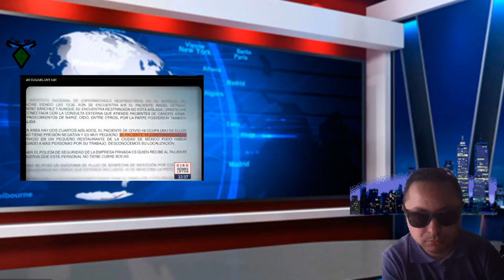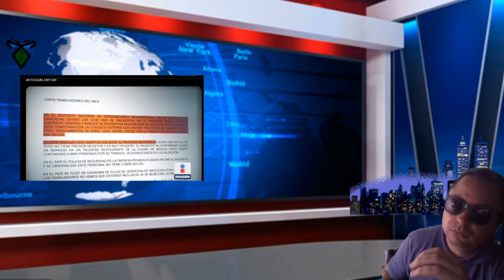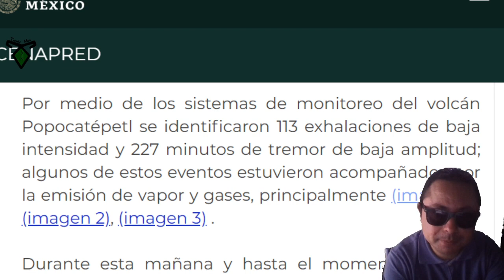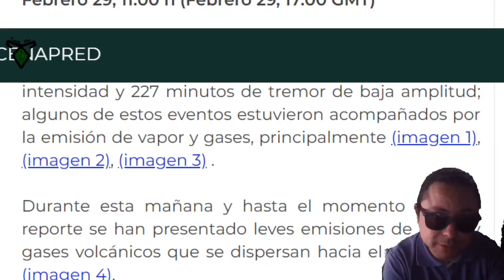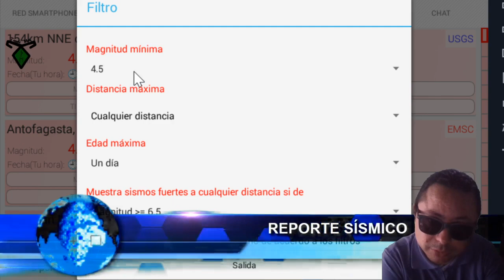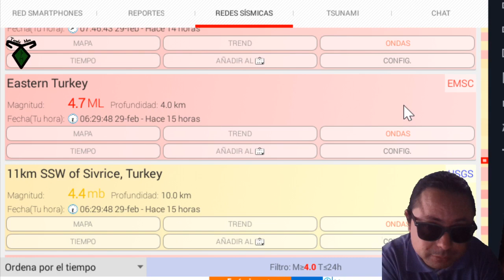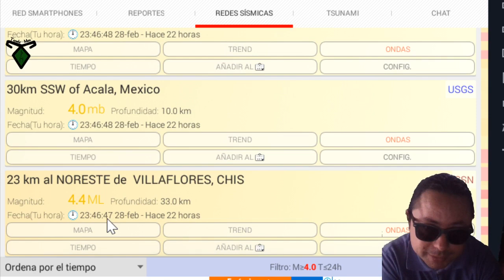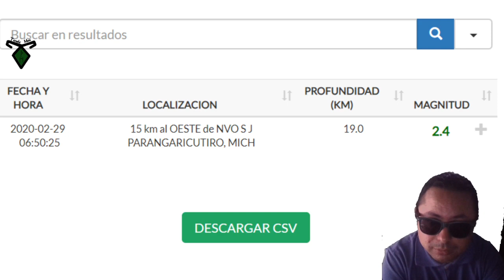Noticias Tenshi Mex En Vivo - Día 2 México - 29 Febrero 2020